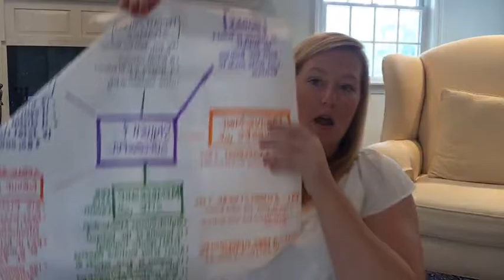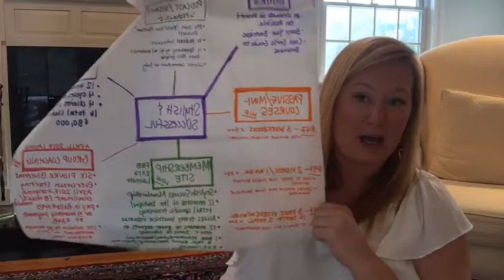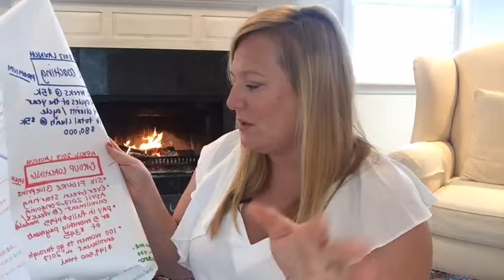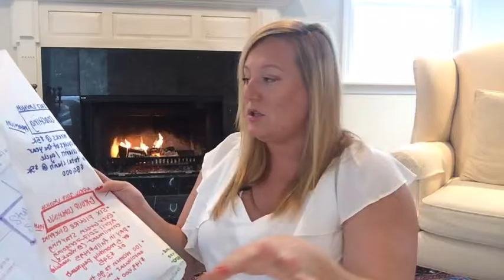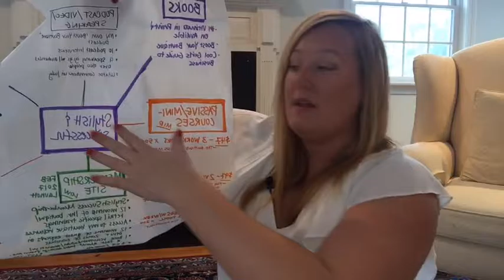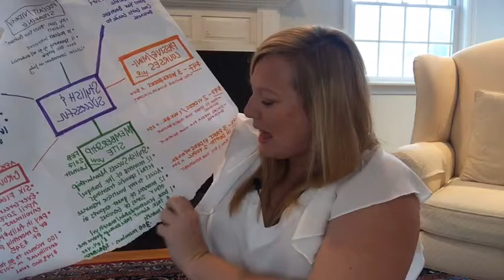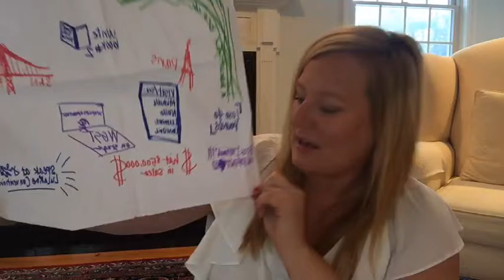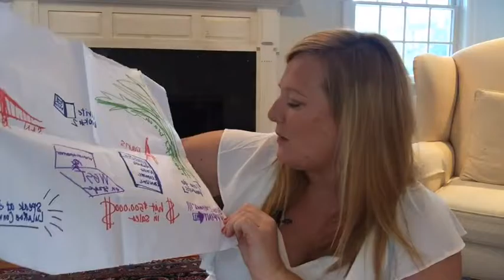NEW YEARS EVE 2016! How to Hit Your BIG GOALS Workshop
Grow your own successful retail store: Brick and Mortar | Mobile | Ecommerce

How To Increase Your Boutique Sales By 20% Over the Next 30 Days - GUARANTEED

Just getting started? Let’s Grow Your Boutique Together

Ready for a course?

Listen to the Podcast: Boost Your Boutique on Apple Podcast, Spotify and Stitcher

RESOURCES:
The Ultimate Boutique Handbook
The Retail Mindset

Shopify: ​The best option for inventory management for your shop! Integrated ecommerce, physical inventory and reports to analyze your business!

Questions?